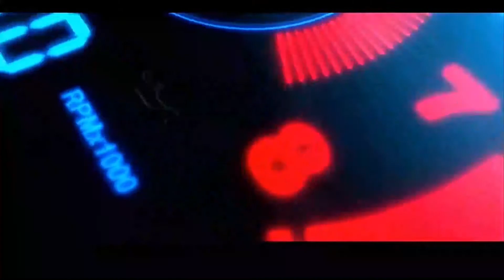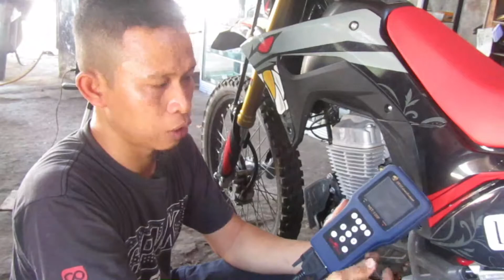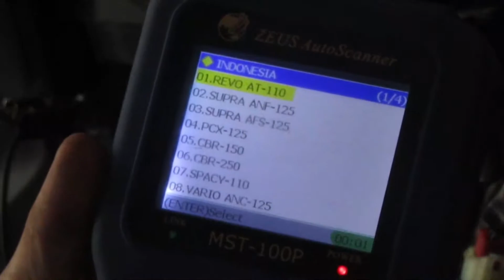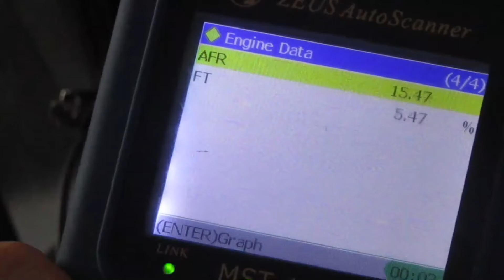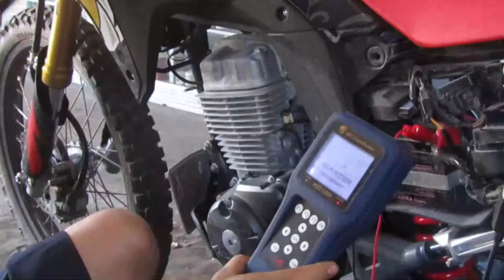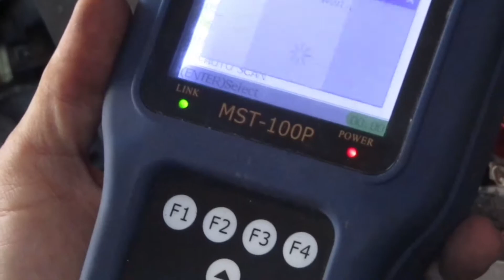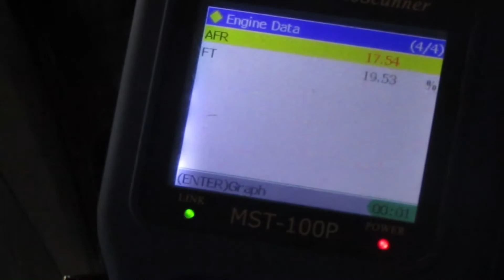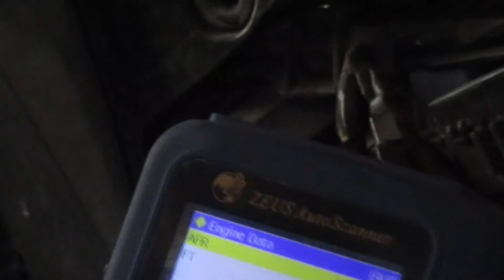Cara Manipulasi Ecu Motor Honda Pakai Kabel | Tarikan enteng Terbukti Berhasil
Sobat  OK Otomotif Channel  kali kita praktek Cara Manipulasi Ecu  Motor Honda Pakai Kabel | Tarikan enteng Terbukti Berhasil
semoga bermanfaat

OK Otomotif channel adalah channel khusus dibidang Otomotif yang memberikan tutorial cara servis motor sendiri baik servis motor injeksi maupun cara bongkar mesin bahkan bisa merawat dan membuka bengkel modifikasi motor dengan menggunakan peralatan bengkel otomotif setelah diajarkan cara kerja mesin sepeda motor dan channel ini juga berfokus pada tutorial otomotif cara perbaikan mobil juga cara merawat mesin mobil serta  cara tune up sekaligus memberikan berbagai automotive tips servis mobil